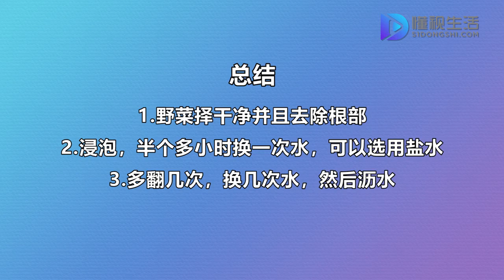野菜怎么洗才能干凈